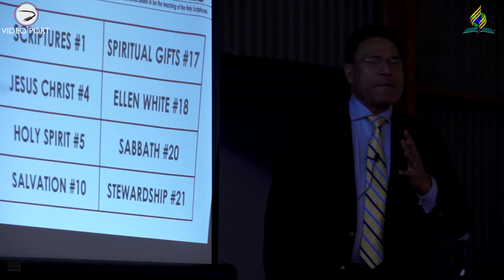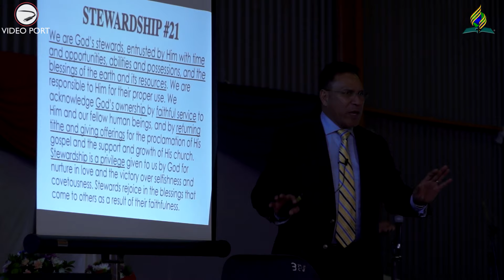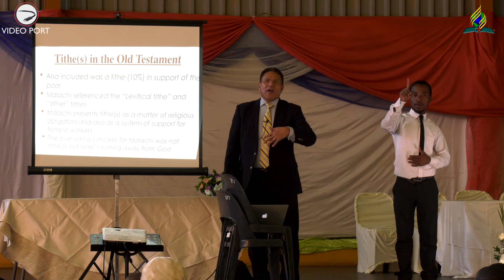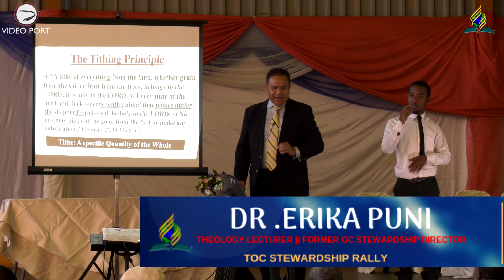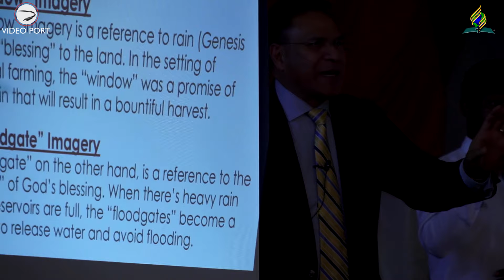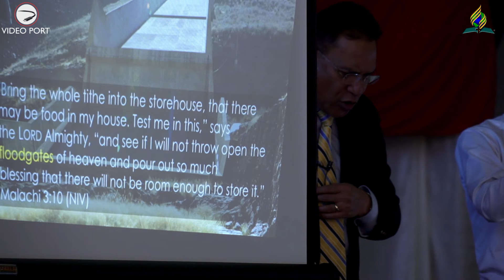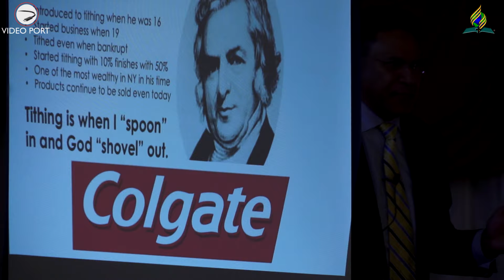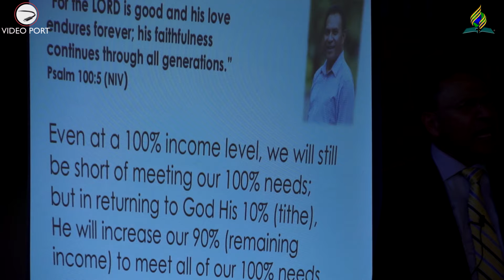(SDA SERMON) ADVENTIST STEWARDSHIP RALLY TOC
DR ERIKA PUNI |THEOLOGY LECTURER SPEAKING ON STEWARDSHIP
In this Seventh-day Adventist ( SDA ) sermon presented by DR Erik Puni he  preaches a sermon titled, Stewardship.

FORMER General Conference STEWARDSHIP DIRECTOR FOR 10 YEARS
Sign Interpretation by Mashal Murawu

SPEAKING AT TRANS ORANGE CONFERENCE STEWARDSHIP RALLY IN SOWETO ,SOUTH AFRICA.